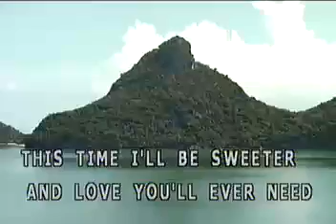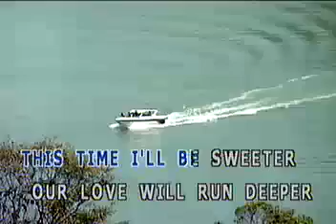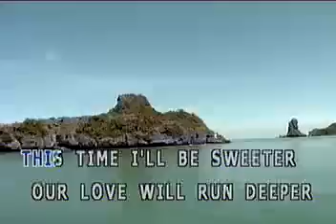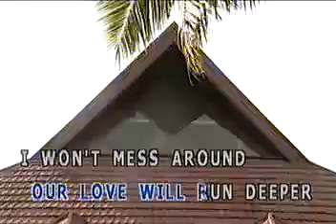Angela Bofill This Time I'll Be Sweeter KARAOKE